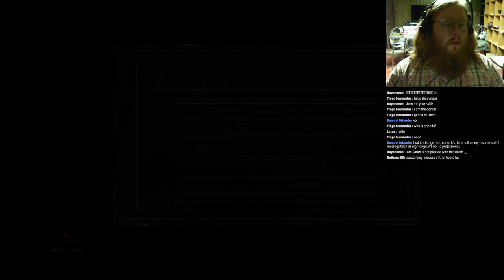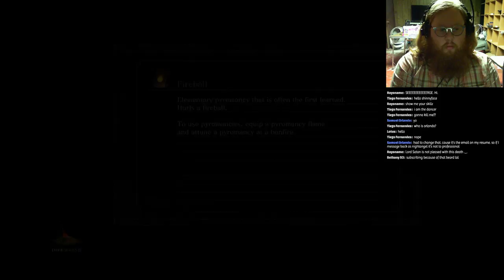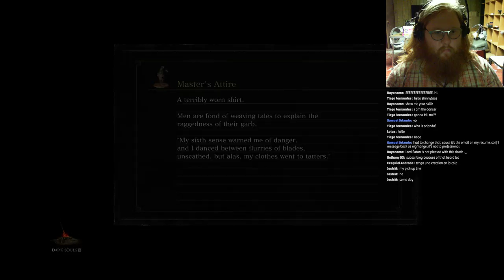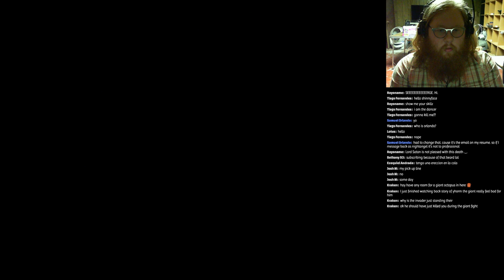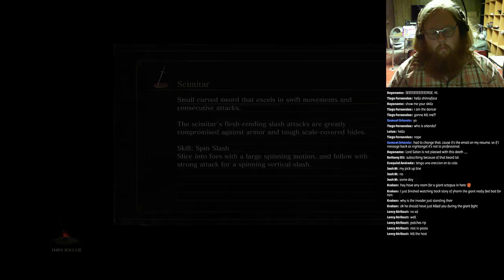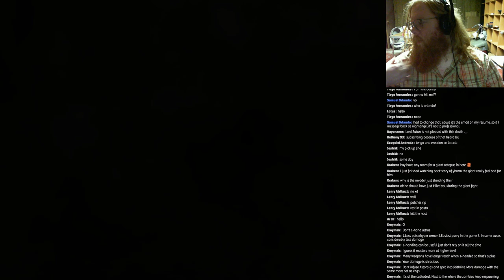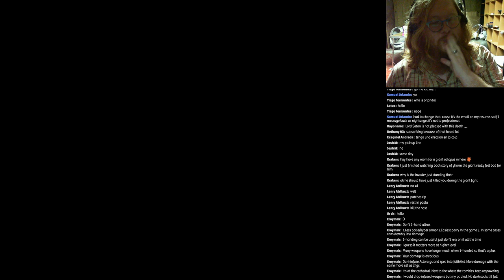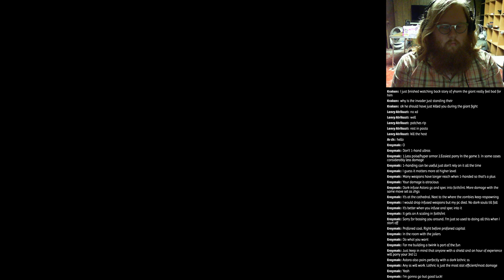Praise The Sunday! | Dark Souls 3 | Burt Reynolds in: Watchdogs of Farron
Running on a GTX 970 4GB - Played W/ a Steam Controller - PC Version

"My movies were the kind they show in prisons and airplanes, because nobody can leave." - Burt Reynolds